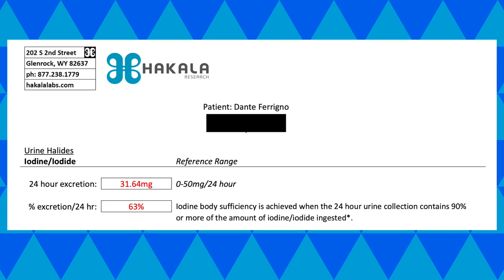Iodine Skin Patch Test Said I'm Deficient, but What About the "Pee" Test? (Loading Test)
Iodine Book by Dr. David Brownstein, M.D.

This is the iodine/iodide supplement I am currently taking

Like my T-shirts and gear?

Weighted Vest I use